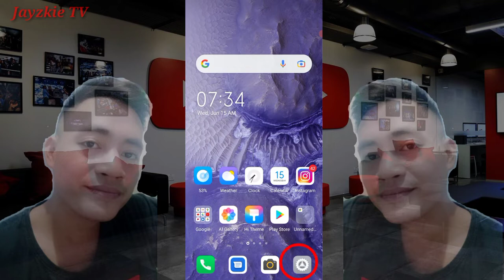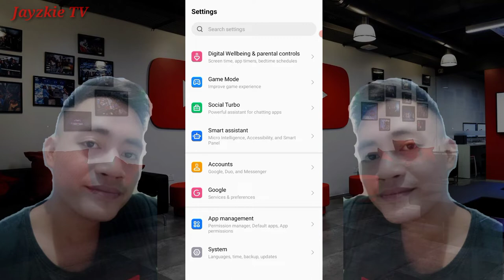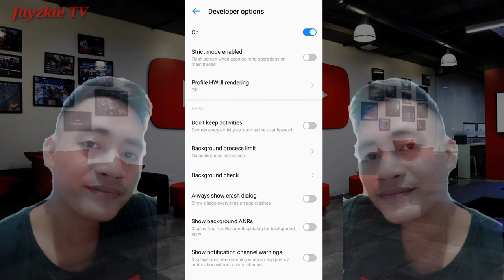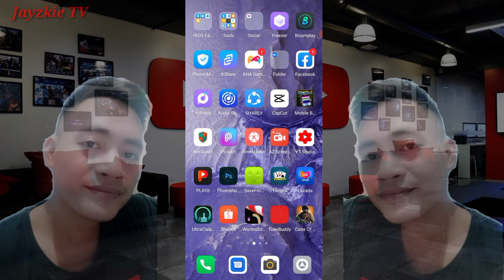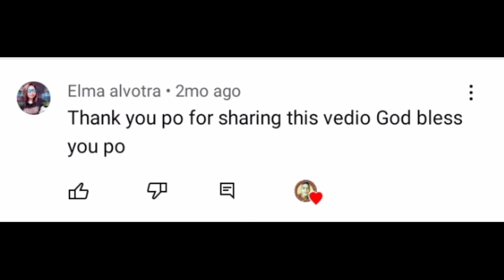Tips Para mabilis mag full charge ang iyong cellphone , 100% legit tricks | JayzkieTV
Credits to the respectful owners of this song

👉Click notifacation bell❤️❤️❤️

tips para mabilis mag full charge ang cellphone free
tips para mabilis mag full charge ang cellphone for seniors
tips para mabilis mag full charge ang cellphone gun
tips para mabilis mag full charge ang cellphone game
tips para mabilis mag full charge ang cellphone gb
tips para mabilis mag full charge ang cellphone go
tips para mabilis mag full charge ang cellphone good
tips para mabilis mag full charge ang cellphone guy
tips para mabilis mag full charge ang cellphone hk
tips para mabilis mag full charge ang cellphone how
tips para mabilis mag full charge ang cellphone holder
tips para mabilis mag full charge ang cellphone hd
tips para mabilis mag full charge ang cellphone harga
tips para mabilis mag full charge ang cellphone in pakistan
tips para mabilis mag full charge ang cellphone in india
tips para mabilis mag full charge ang cellphone in uae
tips para mabilis mag full charge ang cellphone in nigeria
tips para mabilis mag full charge ang cellphone insurance
tips para mabilis mag full charge ang cellphone invented
tips para mabilis mag full charge ang cellphone icon
tips para mabilis mag full charge ang cellphone jammer
tips para mabilis mag full charge ang cellphone jam
tips para mabilis mag full charge ang cellphone job
tips para mabilis mag full charge ang cellphone jumia
tips para mabilis mag full charge ang cellphone kiosk
tips para mabilis mag full charge ang cellphone kit
tips para mabilis mag full charge ang cellphone keyboard
tips para mabilis mag full charge ang cellphone ki
tips para mabilis mag full charge ang cellphone kisumu
tips para mabilis mag full charge ang cellphone kiosk walmart
tips para mabilis mag full charge ang cellphone location
tips para mabilis mag full charge ang cellphone lg
tips para mabilis mag full charge ang cellphone live
tips para mabilis mag full charge ang cellphone lte
tips para mabilis mag full charge ang cellphone lanka
tips para mabilis mag full charge ang cellphone lookup
tips para mabilis mag full charge ang cellphone lot
tips para mabilis mag full charge ang cellphone lyrics
tips para mabilis mag full charge ang cellphone mp3 download
tips para mabilis mag full charge ang cellphone machine
tips para mabilis mag full charge ang cellphone mp3
tips para mabilis mag full charge ang cellphone movie
tips para mabilis mag full charge ang cellphone malaysia
tips para mabilis mag full charge ang cellphone mount
tips para mabilis mag full charge ang cellphone meme
tips para mabilis mag full charge ang cellphone mode crossword
tips para mabilis mag full charge ang cellphone number